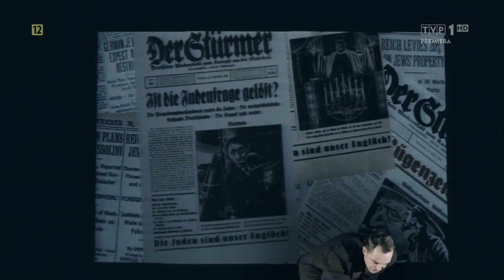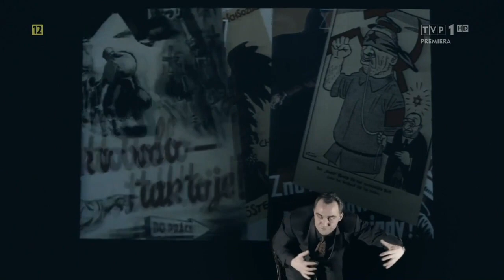MARCIN PRZYBYLSKI - Wł. Szlengel - "Nihil Novi" scena ze spektaklu Teatru TV w reż. Artura Hofmana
Scena ze spektaklu Teatru TV w reż. Artura Hofmana z roku 2018. Prapremiera telewizyjna odbyła się w dniach upamiętniających rocznicę wybuchu powstania w getcie warszawskim.